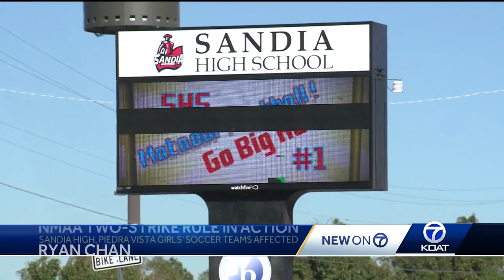Two girls soccer teams receive strikes after fights break out